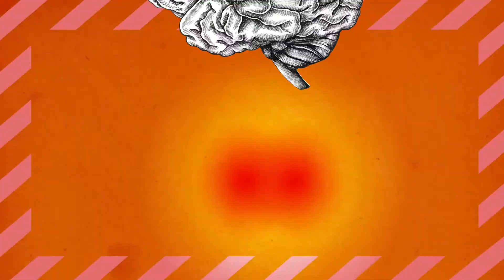Exposition Risque à la Galerie Eurêka | Ville de Chambéry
Omniprésente dans notre quotidien, la question du risque se pose dès lors que l’on prend une décision. Osez l'expo "Risque" et familiarisez-vous avec le danger et ainsi prendre des risques de façon raisonnée.
Rendez-vous à la Galerie Eurêka pour découvrir la nouvelle exposition "Risque" !